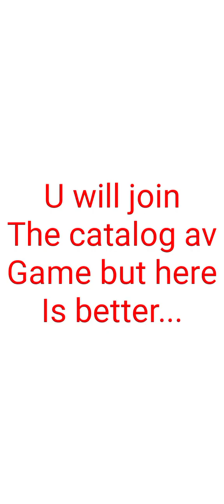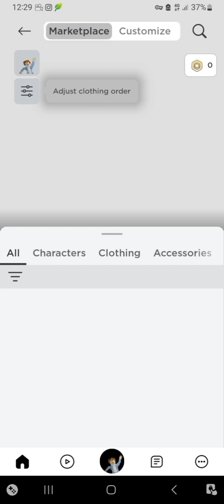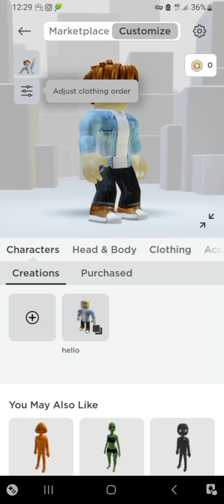how to get free items made by cyrus am my moms son#roblox